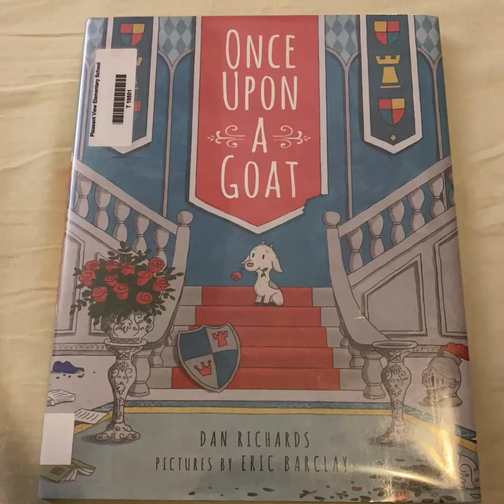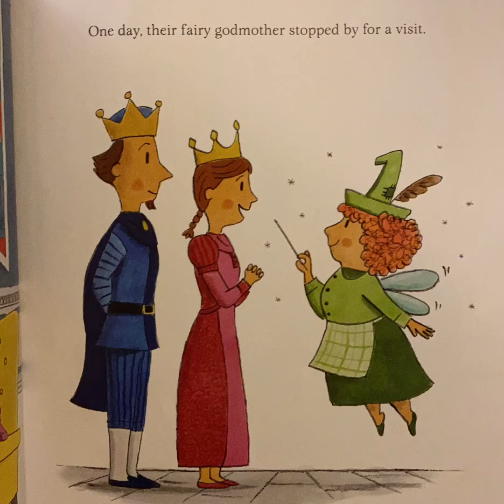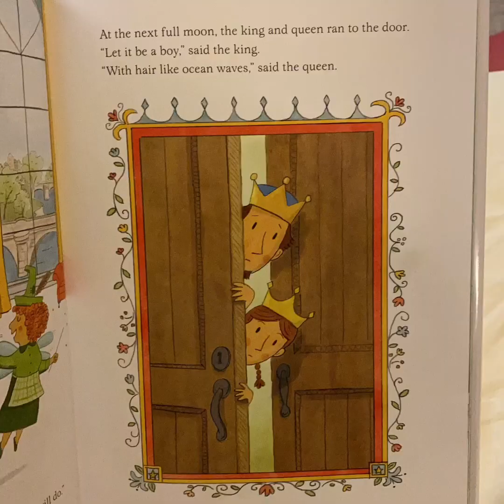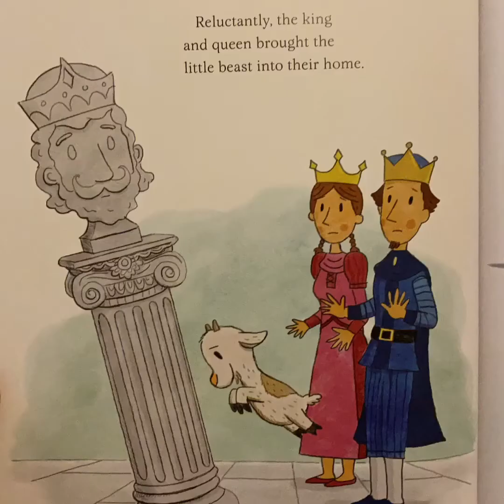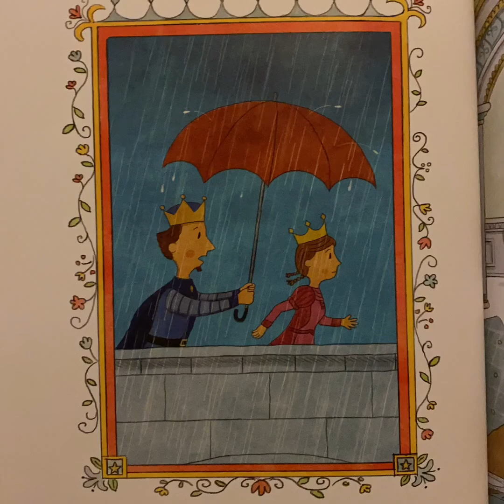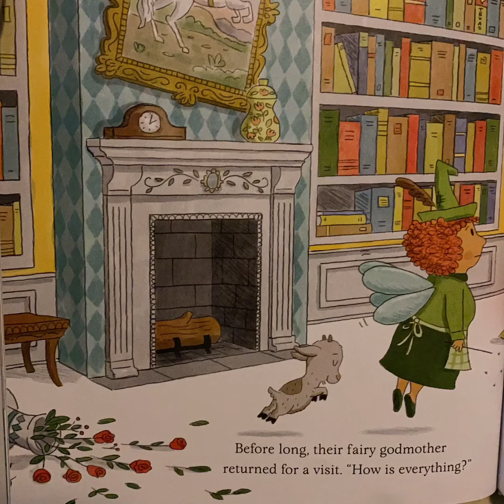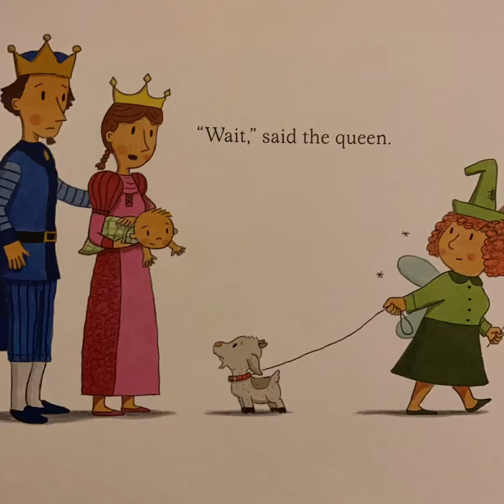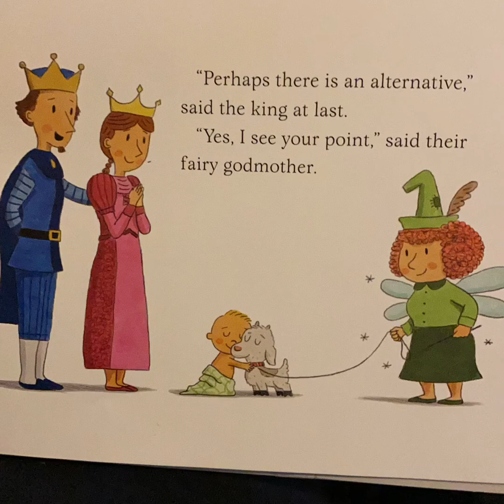Once Upon a Goat